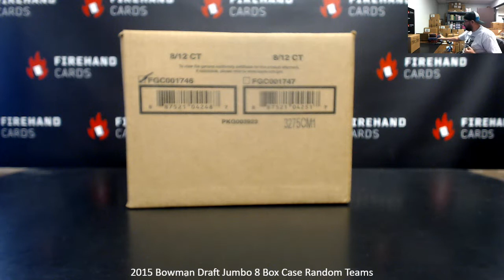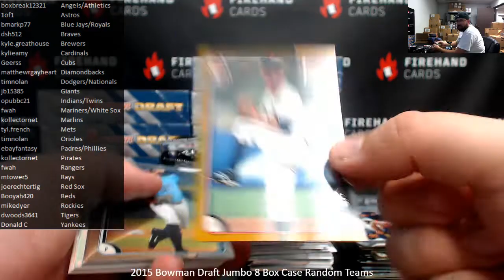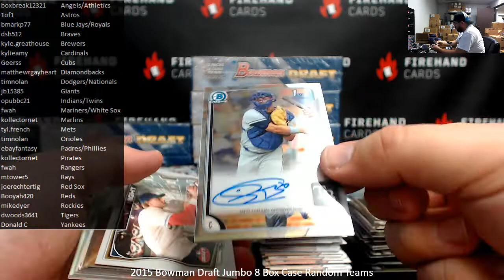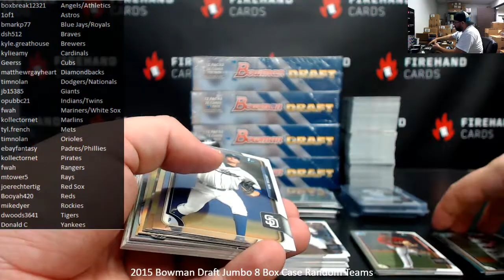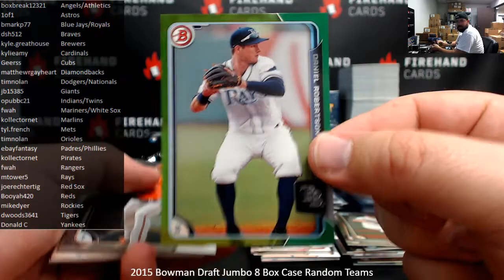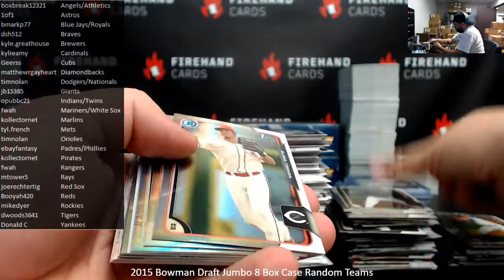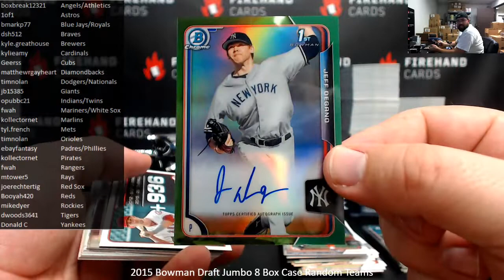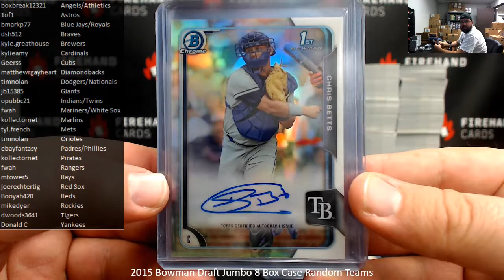4/9/2022 2015 Bowman Draft Jumbo 8 Box Case Random Teams